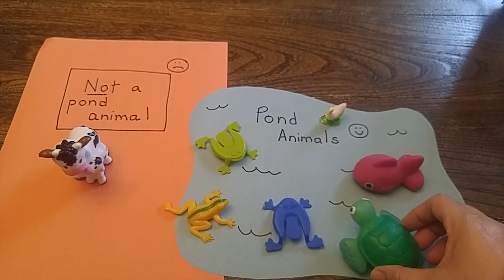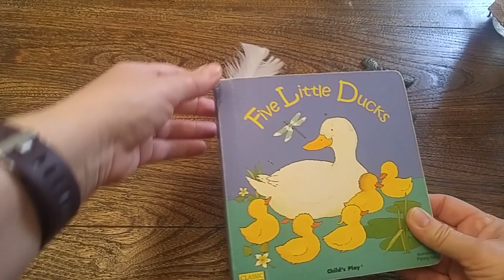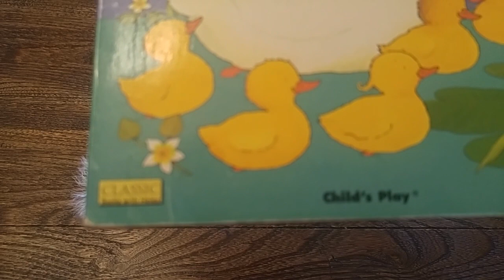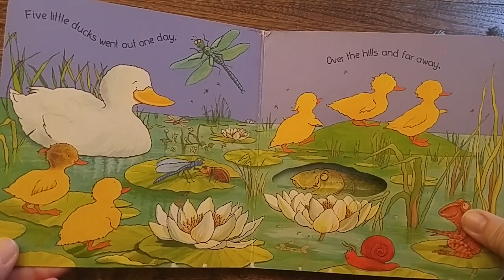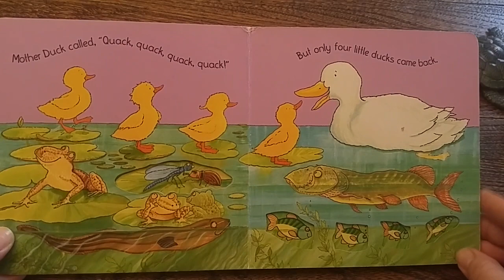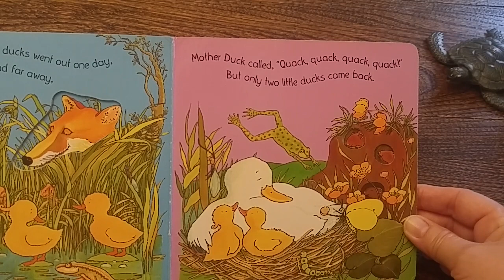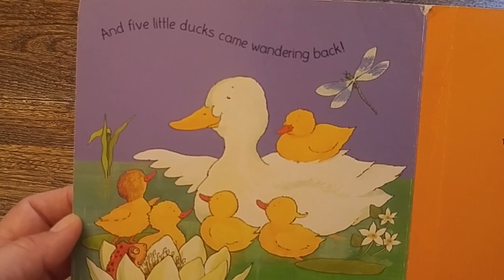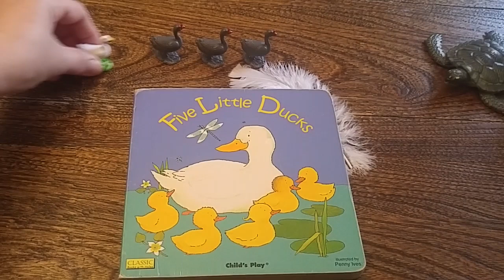"Five Little Ducks"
Here is your TELL a TALE TUESDAY story!
Read the information BELOW...
Follow along as we read a popular Springtime story,
talk about animal names and sounds and
use a prewriting strategy to sort animals into groups!
Do you know the song, "Five Little Ducks"?
HERE ARE SOME MORE GREAT VIDEOS TO WATCH!